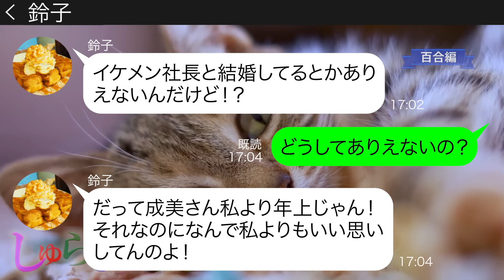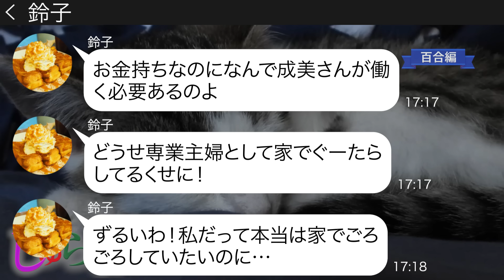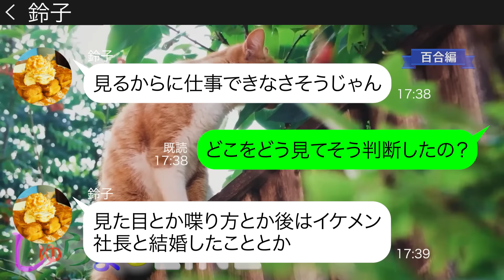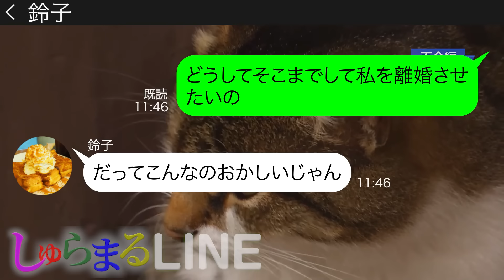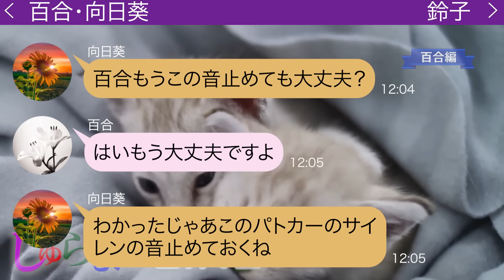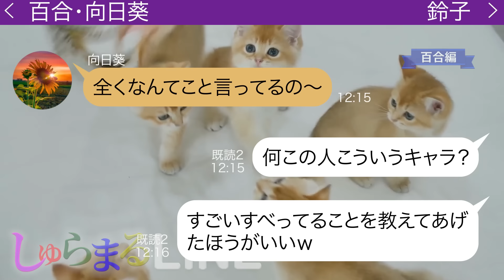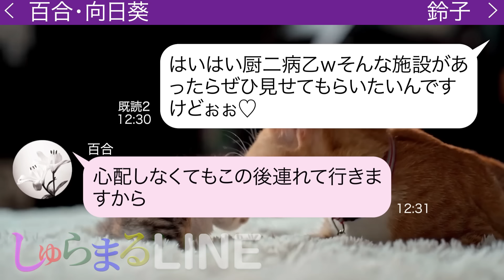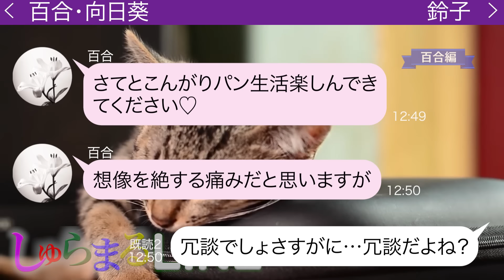社長の旦那と戸建てに住んでいる私を寄生虫と勘違いして離婚を命令するママ友【LINE】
●登場人物●
鈴子(リンコ)→最近引っ越してきたママ友で成美をニートだと思っている
◆目次
0:00 chapter1
0:29 chapter2
6:11 chapter3
8:09 chapter4
14:41 その後